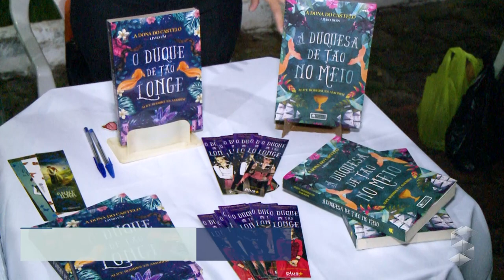ABERTURA DA SEGUNDA FEIRA CULTURAL DE ROLIM DE MOURA